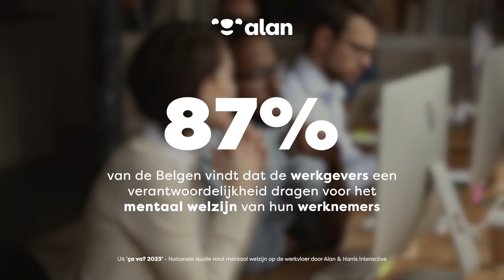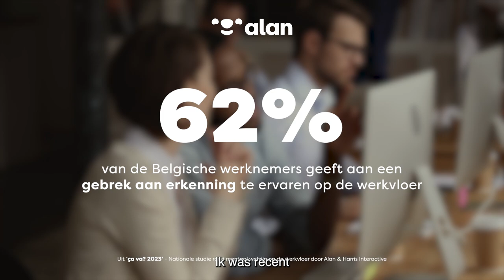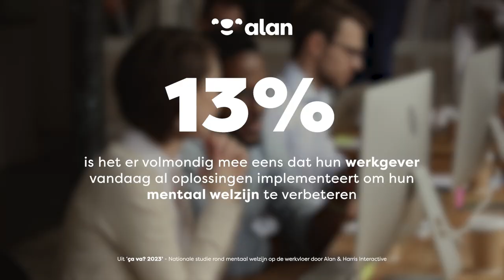Ça va? Documentaire over mentaal welzijn op de werkvloer